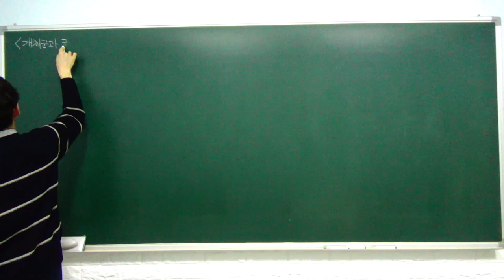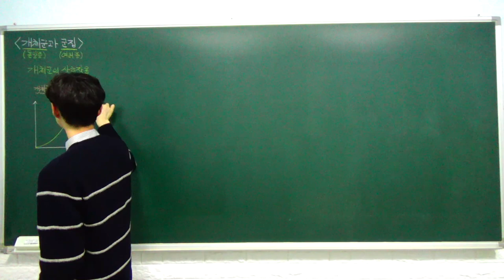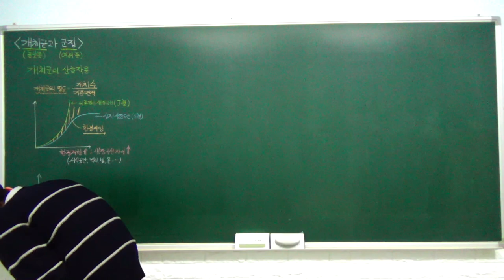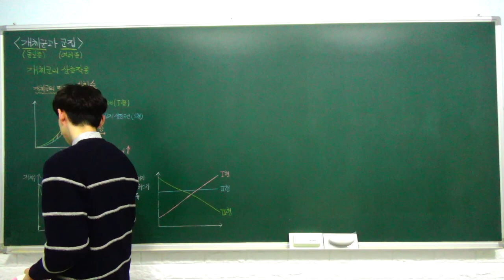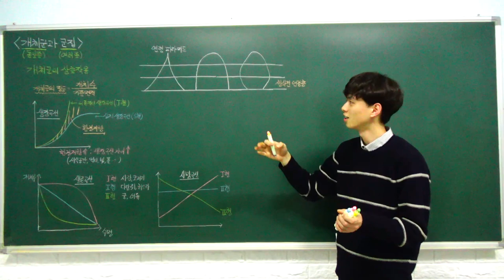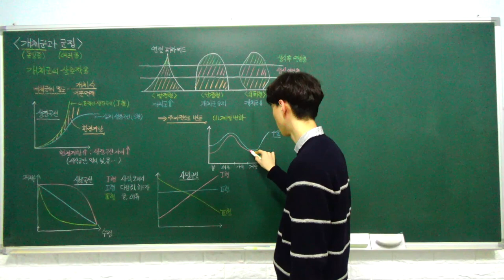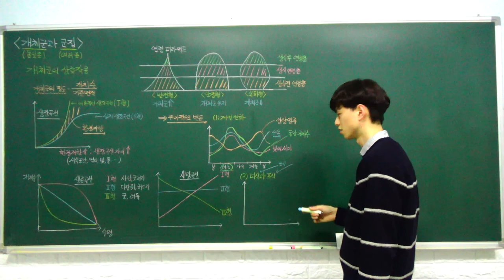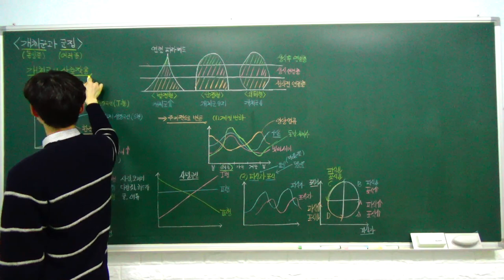생명과학1 특강- 17. 개체군과 군집 (개체군) (A반)